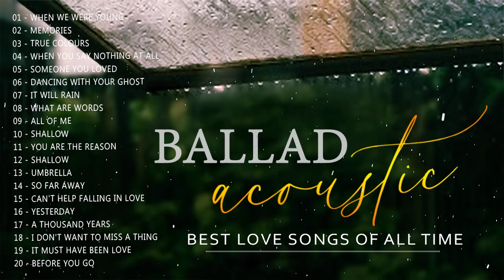Guitar Acoustic Love Songs 2021 - Great Acoustic Cover Of Popular Songs Collection - Sad Songs Cover